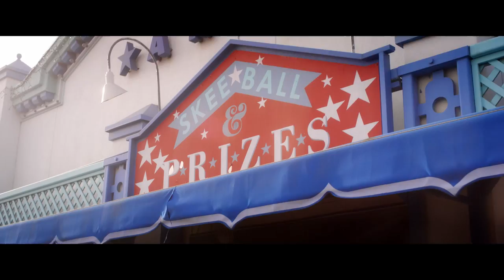Asia Shabazz Always & Forever official music video Directed by: Lorenzo Eduardo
Always & Forever by Asia Shabazz
Directed by: Lorenzo Eduardo

Music produced by: GRy [HS87]
Song written by: Asia Shabazz , Kenny Wright and Donye'a Goodin

DIRECTOR OF PHOTOGRAPHY: JUSTIN HENDERSON

CAMERA OPERATOR: JORDAN RAABE

CO-PRODUCER: Hardeep Sidhu & Christopher Thellas

ASSISTANT DIRECTOR OF PHOTOGRAPHY B ROLL: JOSH ADAMS

EDITOR: Alec Justin Henderson

CHOREOGRAPHER: PHIL COLLINS

WARDROBE: BROOKELYN
JOSIAH CRACRAFT

HAIR: Keyonna Tillman
ONA J

MUA: CAMBREE DOLL
JOSIAH CRACRAFT